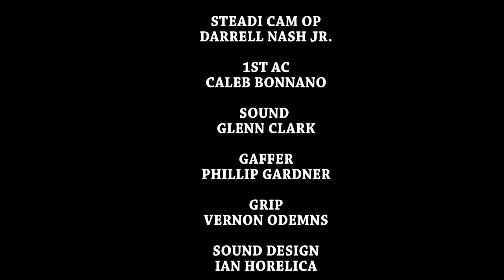Mike Epps * A Trip To The Cleaners* Comedy Skit 2017 Staring Baby D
Staring Mike Epps And Baby D